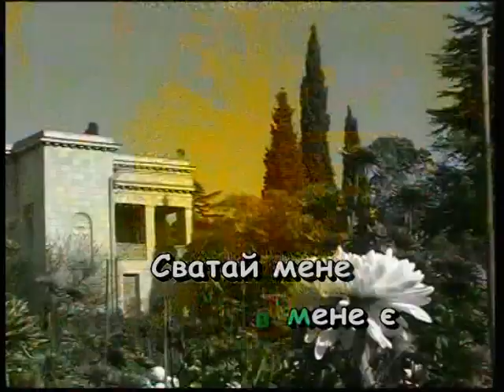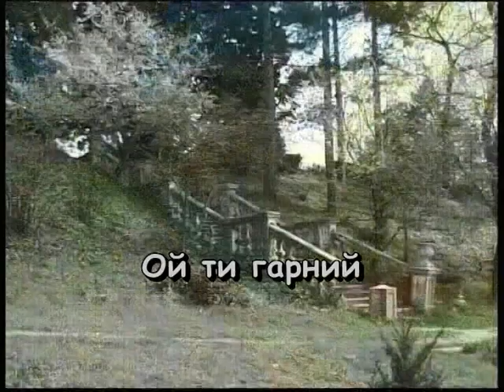ОЙ ТИ, ГАРНИЙ СЕМЕНЕ — караоке Українська народна пісня Ukrainian folk song karaoke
Українська народна пісня ОЙ ТИ, ГАРНИЙ СЕМЕНЕ — караоке